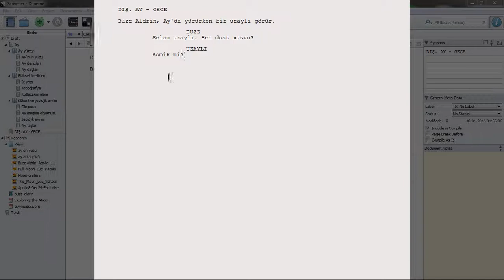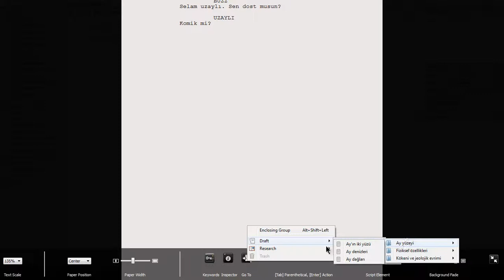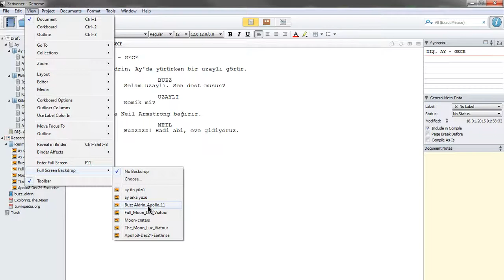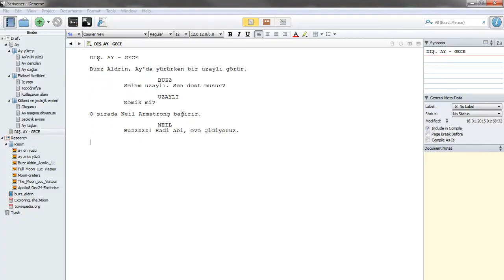Scrivener : Temel Ögeler - 09 Tam Ekran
Editor - Full Screen (Editör - Tam Ekran Modu)

Dikkat dağıtan pencerelerden kurtulabilir miyim? Yazarken arka planda manzara görmek istiyorum.